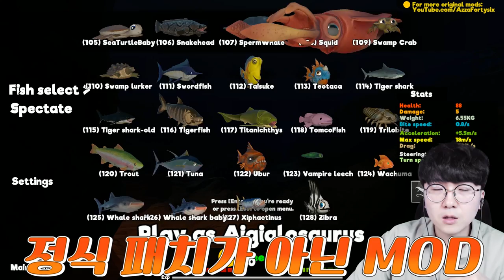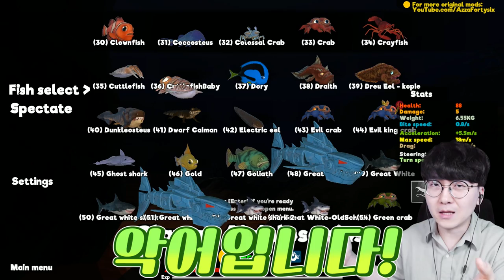난쟁이악어 등장?! 너 왜 이렇게 귀여워 ㅋㅋㅋ [ 피드앤그로우 피쉬(Feed and Grow fish) ] l 휴지(HueZ)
간만에 좀 키워봤습니다 ㅋㅋ

1. 빠놀이(등수놀이) X
2. 욕설 X
3. 상대방 까내리기. 기분 상하게 하는 말들 X
4. 친목질 X - ex) 댓글로 서로 대화, 개인정보 및 신상 물어보기 등등